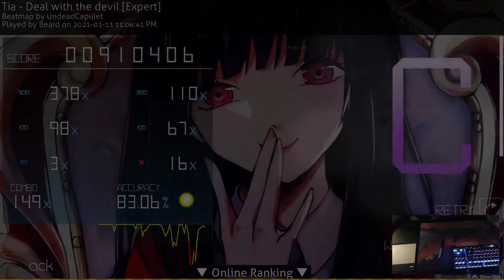deal with the devil (8.33*) PASS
ive had much better runs but this was the one where I actually passed so here we are